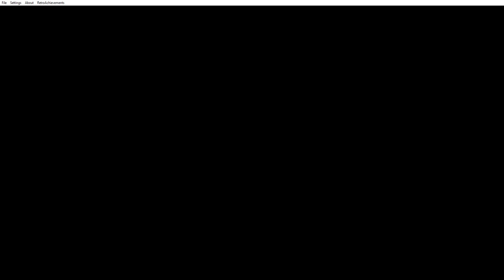Tecmo Bowl Washington Season (Games 1-3)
Mostly feeling out Washington in the first 2 games so everyone on Defense got 1 INT at least. Played against Denver, Dallas, and Los Angeles. Hope you enjoy.